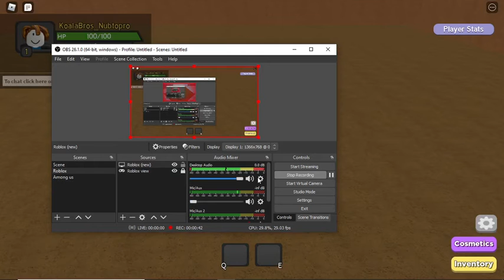Noob to pro! Episode 1 | Dungeon quest!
Reupload